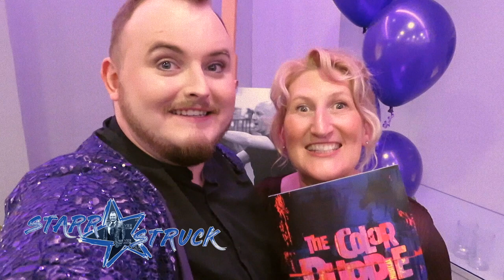The Color Purple ♥ Birmingham Hippodrome